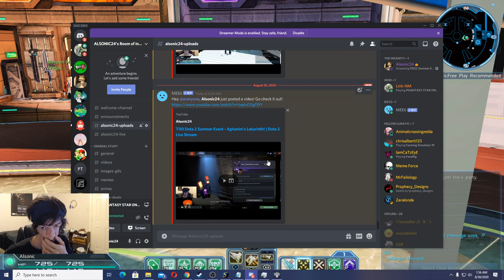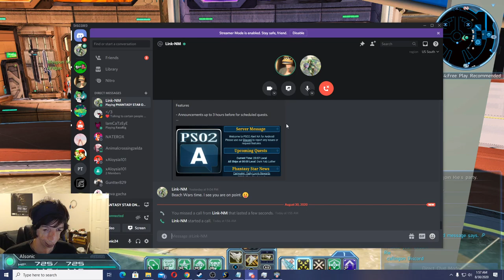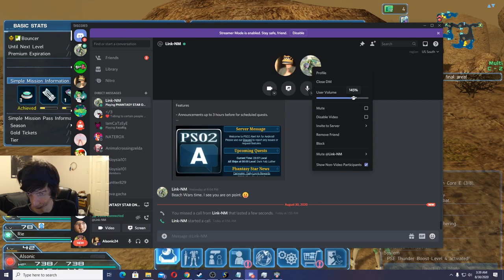PSO2 Summer Event! Pt. 3 | Phantasy Star Online 2 Live Stream Ep. 8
Checking out Phantasy Star Online 2 Summer Event 2020 for a Client Order of Beach Wars, and then off to some Urgent Quests. completing some Client Quests throughout the Stream. I went through some item Shops to try to Appraise weapons and enhance some. More Main Quests and a Bonus Quest with a Tokyo Gold Key close to the end of the stream.